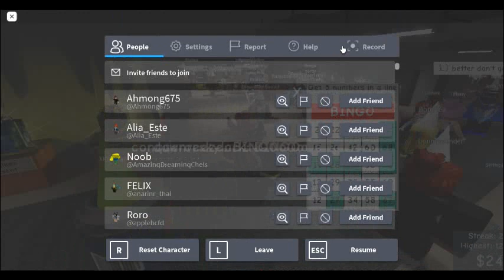MEETING THE OWNER OF "da amazing bunker simulator" IN GAME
i met the owner read the title
follow me on roblox IF U WANT TO